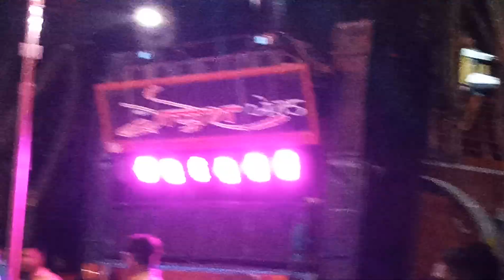GANESH BAND KHOTARAMPUARA 2019.. SUPER HIT RODALI😍😍